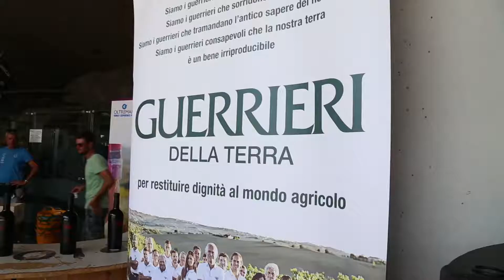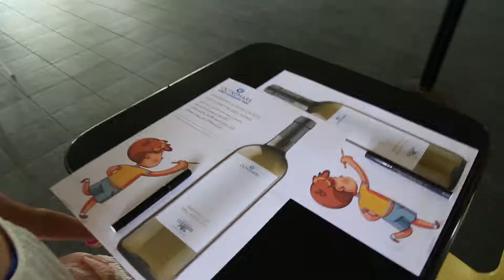La Festa dell'Uva ad Oltremare